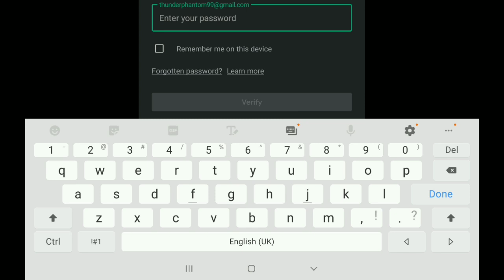Purchasing The Necklace Of The Ice King! | Pixel Gun 3D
Watch as Newbie Reacts To Buying This Weapon!